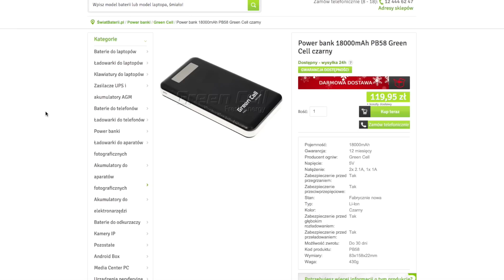PowerBanki Green Cell & Romoss: Recenzja/Test/Opinia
⬇️️ KUP PRODUKT APPLE W SPRAWDZONYM MIEJSCU ⬇️️

W dzisiejszym filmie recenzja 3 powerbanków od firm Green Cell oraz Romoss.

AppleNaYouTube,  recenzja powerbank, opinia powerbank, green cell powerbank, romoss powerbank, Power bank 18000mAh PB58 Green Cell czarny, Power bank 6000mAh Green Cell PRO PB59 carny, Power bank Solo 5 Plus 10000mah ↘️